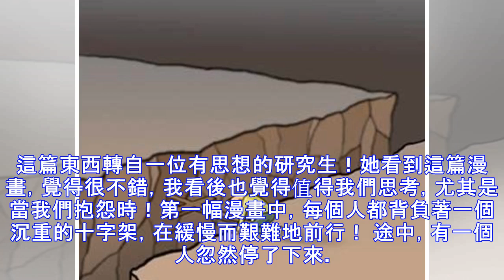當你想放棄時，一定要看看這個漫畫！(瘋轉3000000次)